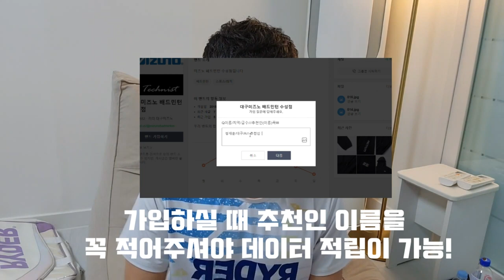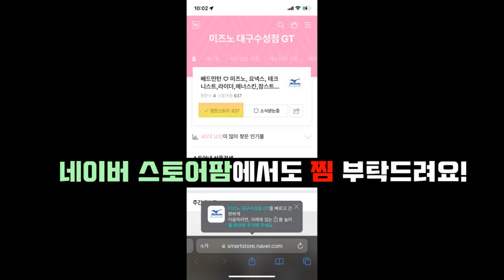20대 피지컬을 견뎌내는 40대 울산 형님의 노련함!! 넘어지고 엎어져도 금메달은 목에 걸어야겠다!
제 13회 영천스타배 전국 배드민턴대회 20A 결승전
이채훈.김근형(울산) vs 이동협.최성욱(대구)